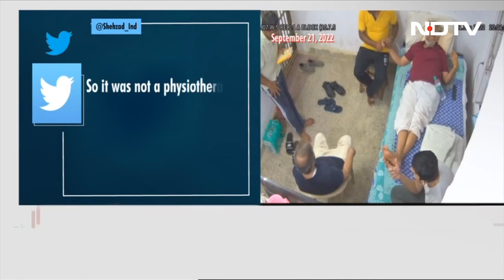On Camera, AAP MLA Gulab Singh Yadav Beaten Up In Delhi, Runs To Save Himself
The video of an Aam Aadmi Party (AAP) MLA being manhandled by his party workers, allegedly over who can be candidates for the Delhi civic election, and finally making a dash for it, has gone viral, with many BJP leaders sharing it on social media.